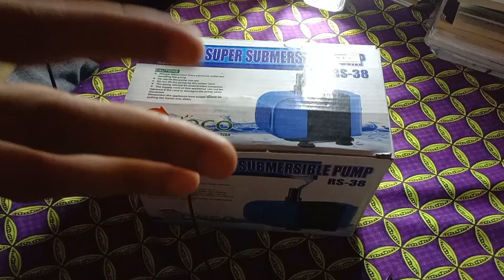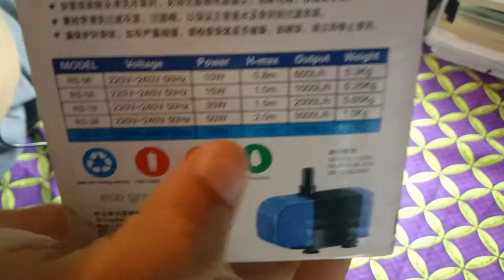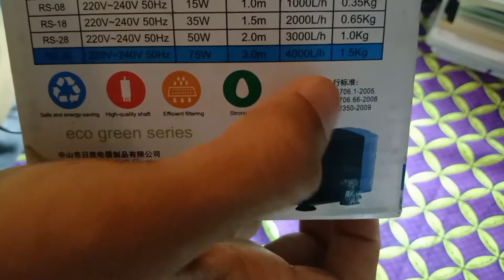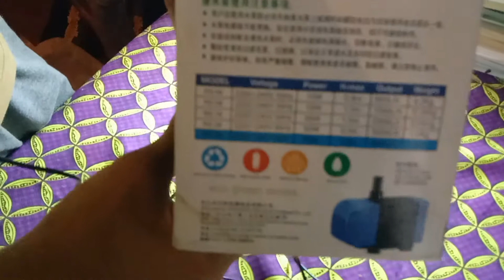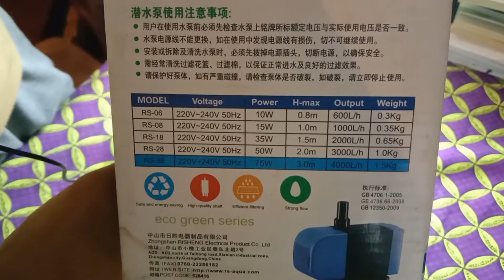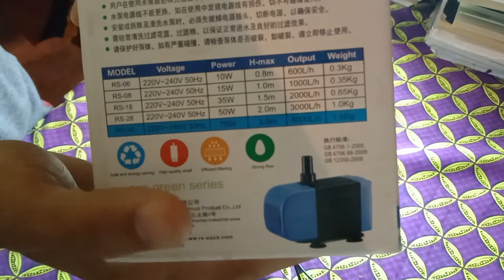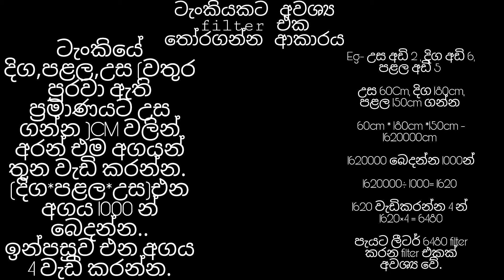Filter Sinhala | Super submersible pump unboxing video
ඔයාගේ tank එකට වැදගත්ම දෙයක් තමා Filter එකක් කියන්නෙ. ඉක්මනටම  Filter එක හදන වීඩියෝ එකත් අරන් එන්න්ම්.

Price - LKR 3900
PLH  - 4000